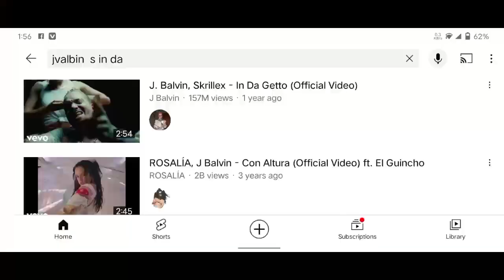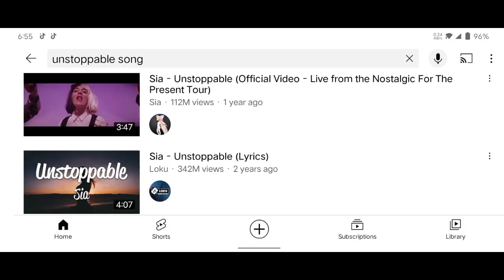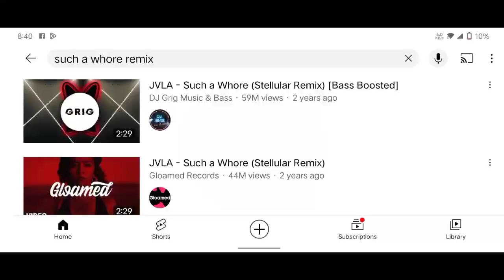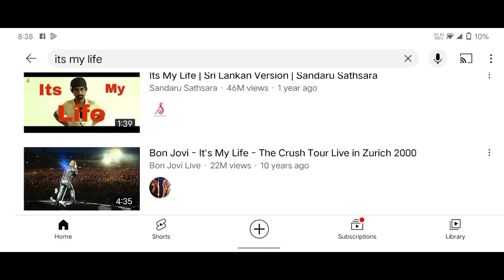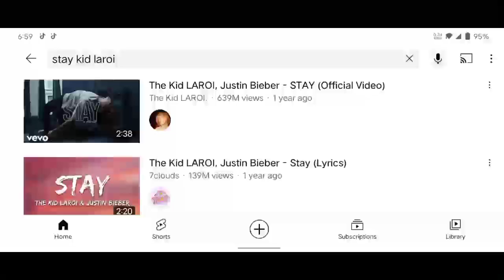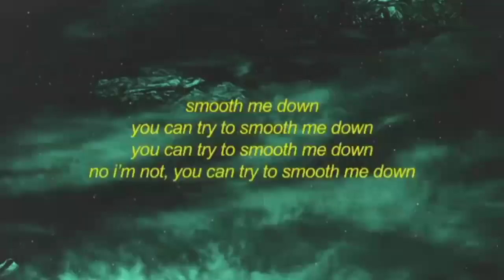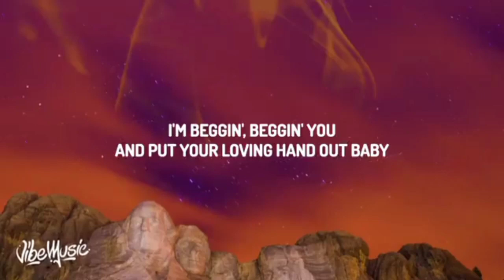Best TikTok Baground Music টিকটক BGM RINGTONE বিশ্বের সেরা ২০ টি ভাইরাল গান পর্ব @VS&M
Hallo bondhura ajke apnader dakhabo shamagik jogajok maddhomer viral 20 music
Music gulo onekei khojen kintu panna tader jonno ajker ei video

Video valo lagle
Follow some Step
Step 1: LIKE
Step 2: SHARE
Step 3: COMMENT

Warning ⚠️

Gaming video_
Hillclimb racing

Music
Serena_safari
In da getto
Natalie taylor_ surrender
You honey_ manike mage hithe
T3nzu_